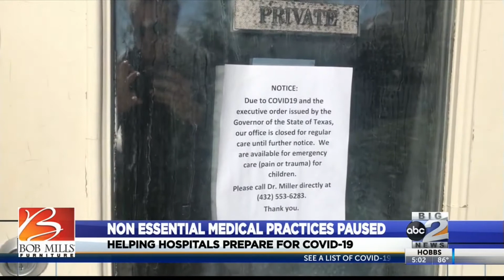Non essential medical practices put on hold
Many medical facilities have been put on hold as the Governor halts non-essential procedures.